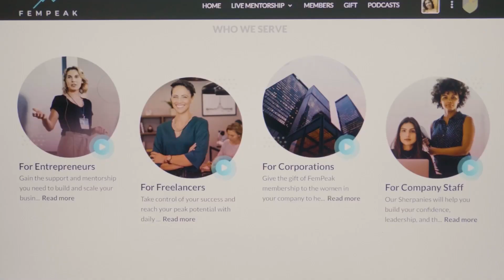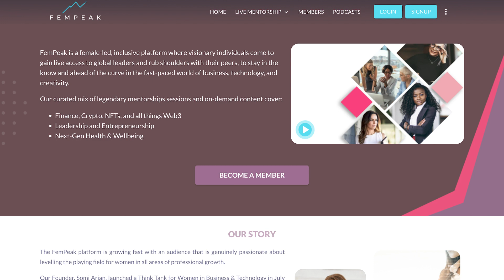What is a Payment Cryptocurrency 🪙 And Which Crypto is Best to Use for Transactions?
Welcome!

In today's episode, I will be talking about Cryptocurrency payment types ad which Cryptocurrencies are best for transactions.

➡️ Some Cryptos can be used as alternative payments to traditional credit card transfers, and some cryptos can be more useful than others.
➡️ In this video you will find out which cryptos can be used as payment methods and what are the issues and advantages.

My name is Somi Arian and I am a Tech Philosopher, a 'Transition Architect' as well as an Author, Award-Winning Filmmaker, Entrepreneur, and a LinkedIn-Top-Voice in the UK.
My documentary, “The Millennial Disruption”, has won three international awards, and I published a book titled “Career Fear (and how to beat it).”
➡️ I'm the founder of FemPeak, Smart Cookie Media, co-founder of Career Drive, and an investor and advisory board member of NuroKor Bioelectronics, an exciting wearable technology startup

As humans merge with technology, and society enters a new phase of evolution, I work on frameworks to address the challenges ahead.
On this channel, I’ll be discussing topics such as Web3, Cryptocurrency, Blockchains, Data Security, Smart Contracts and many other related topics. It’s important to stay ahead of the curve with new technology and I believe I have the skills and expertise to guide you through it.
➡️ As a speaker, I give talks and workshops internationally on the impact of technology on society, the business landscape, and the future of work. You’ll find some clips and summaries of those talks right here on the channel as well.

There’s a huge wealth of knowledge regarding the technology space and insights from dozens of individuals and if those topics are of interest to you, you should subscribe to this channel and activate the bell icon to never miss a video 🔔

🕘 Timestamps:
00:00 Intro
00:51 Crypto payment types
01:27 What are the issues
02:47 Why bitcoin
03:25 Outro

No information is to be taken as financial advice. All the statements and expressions are based on research and personal opinion and are not meant to be a substitute for professional advice or recommendation.
➡️  Trading cryptocurrencies poses a high risk of loss and you should not make any financial or investment decisions based on this video without undertaking your own research or consulting with a professional.